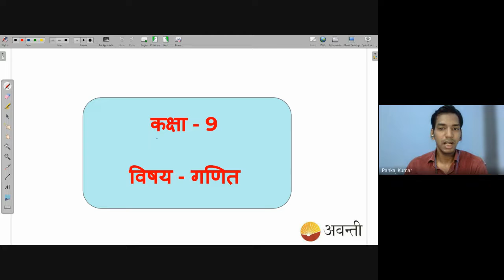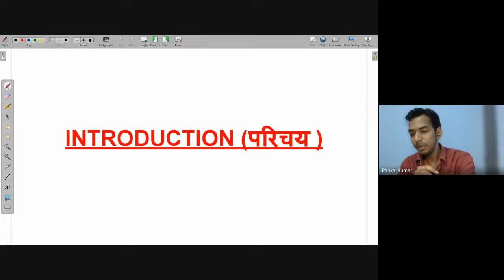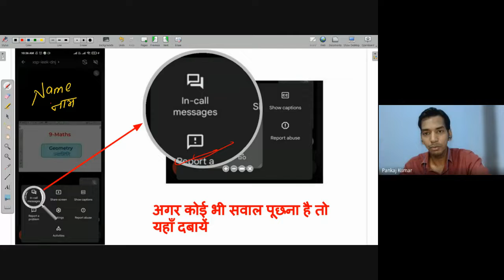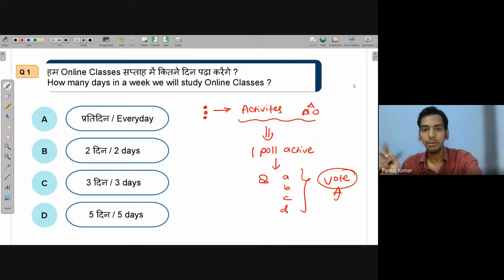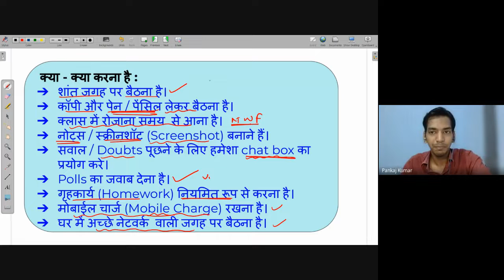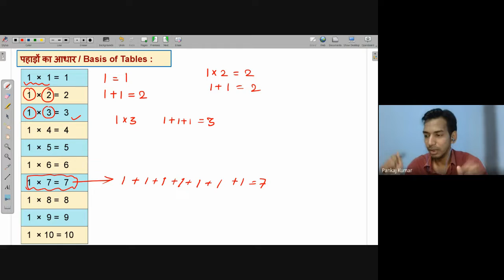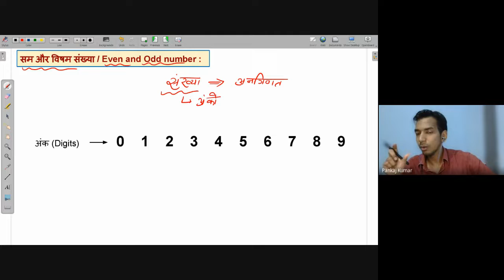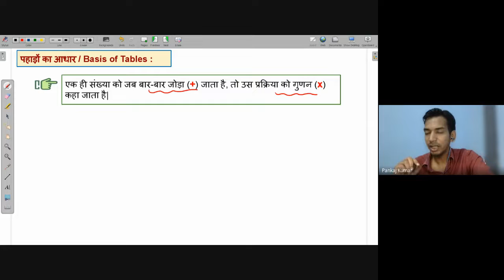Successive Addition is Multiplication | NEEV 2022 Math live class | 9th May. 2022